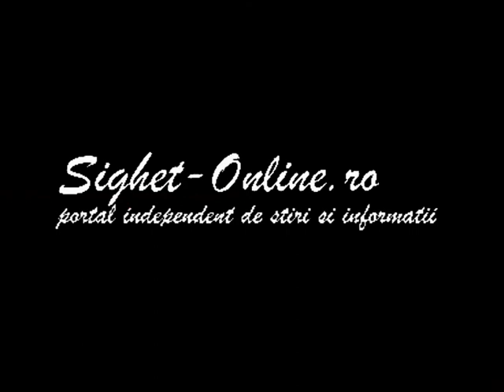Interviu cu Silvia Helici (vice-campioana mondiala si europeana la karate)